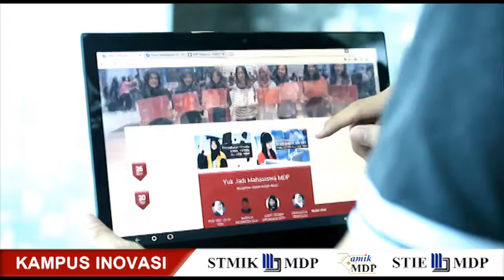KAMPUS INOVAS MDP